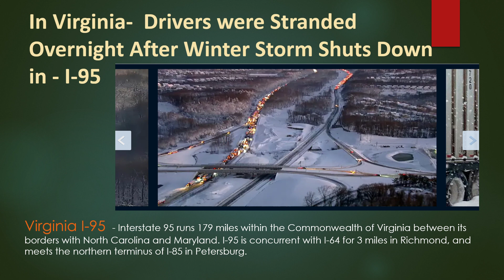Virginia Snow Storm Causes Long Pile of Stranded Motorists!! 01/04/2022